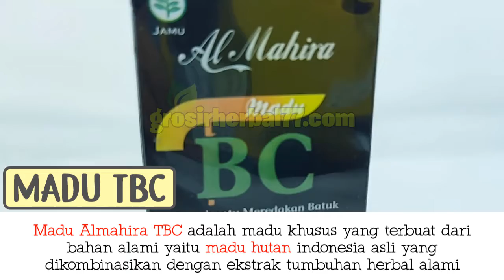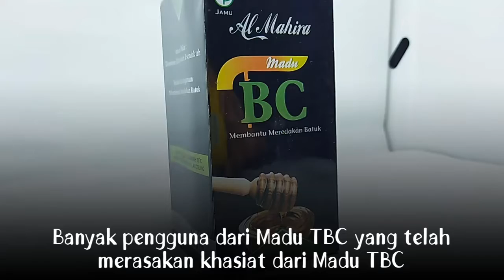WAJIB TONTON!! Inilah Manfaat Madu TBC Al Mahira Untuk Mengobati Berbagai Masalah Gangguan pernapasa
Madu Almahira TBC adalah madu khusus yang terbuat dari bahan alami yaitu Madu hutan indonesia asli yang dikombinasikan dengan ekstrak tumbuhan herbal alami seperti Jahe Merah, Daun saga dan Kayu Manis. Sehingga madu ini memiliki khasiat dalam mengobati batu, mencegah datangnya virus, menambah nafsu makan dan bagus untuk kesehatan paru-paru.

👉 KOMPOSISI :
• Jahe Merah
• Daun Saga
• Kayu Manis
• Dan herbal lain

👉 KHASIAT :
1. Stabilkan gangguan pernapasan seperti batuk berdahak dan kering
2. Melancarkan pernafasan dan serak di tenggorokan
3. Mencegah berkembangnya virus dan bakteri
4. Menambah nafsu makan
5. Bagus untuk kesehatan paru-paru
6. Mengatasi TBC

👉 ATURAN MINUM :
1. Minum 2 x sehari 2 sdm sebelum atau sesudah makan
2. Dapat dicampur dengan air hangat.